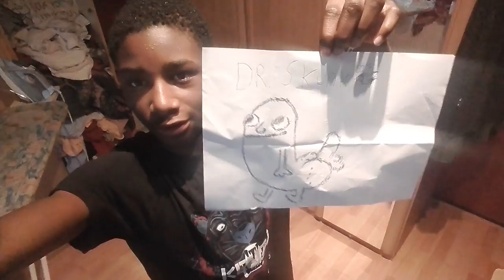Call Of Duty IW/MW1 GiveAway Result!!!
► (Farid El Aoudi(de beheerder) en mijn Team Uploaders ✔Djayvian , Yassine

►Beetje over mezelf/Eigenaar van het kanaal
Ik ben Farid El Aoudi 19 jaar en ik ben Lid geworden van youtube op 27 aug. 2010 ik  was een helle lang tijd niet actief in die tijd en nou ben ik terug met nu zoveel mogelijk video's als het kan :) youtube is nu een van mijn aller grootste hobbys geworden en ik vind het vooral gewelding om te zien dat mensen van mijn video's genieten en dat is leuk om te zien :).

 ►We uploaden minstens 2 video's per week. Dat kunnen games, giveaways, vlogs, pranks, muziek, challenges en nog veel meer zijn. We uploaden altijd leuke content en we proberen altijd zoveel mogelijk giveaways voor jullie tedoen ;)